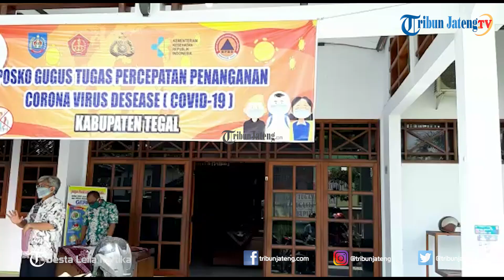Kabupaten Tegal Siapkan Aplikasi Perizinan Online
Selengkapnya Dalam rangka menekan angka penularan Covid-19, DPMPTSP (Dinas Penanaman Modal dan Pelayanan Terpadu Satu Pintu) Kabupaten Tegal, menghadirkan aplikasi berbasis online untuk mempermudah perizinan berusaha tanpa harus bertatap muka secara langsung.
Adapun aplikasi tersebut yaitu Online Single Submission (OSS) dan siCantik. Sedangkan inovasi lain yang seharusnya dilaunching tahun ini yaitu aplikasi bernama DOI (Dateng Olih Izin).